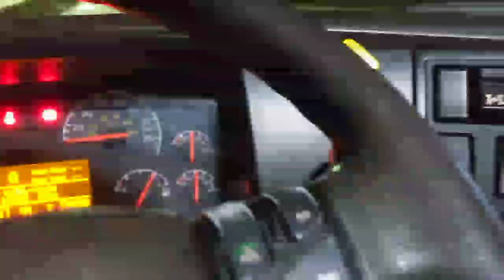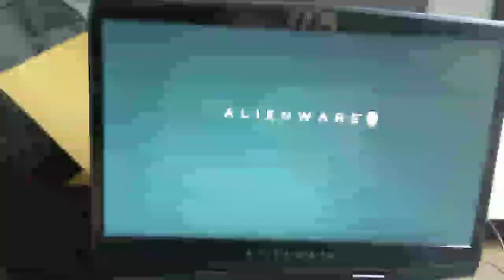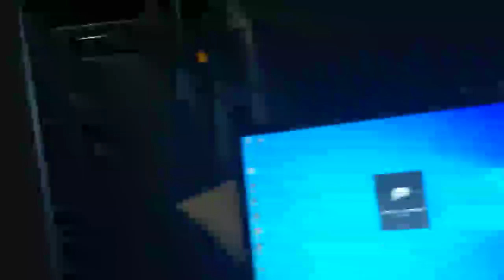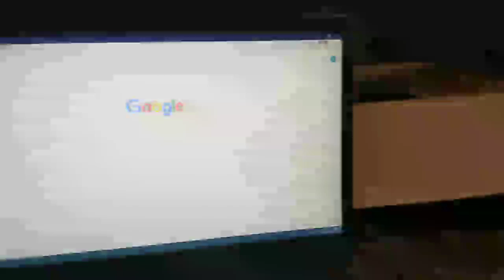Waiting on a mechanic, picked up a loaded trailer with a bad tire